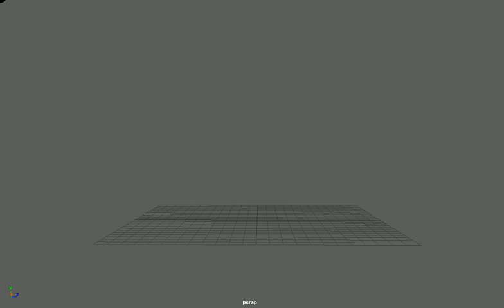Bouncing Ball 4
Another bouncing ball I animated to refresh my knowledge of Maya.